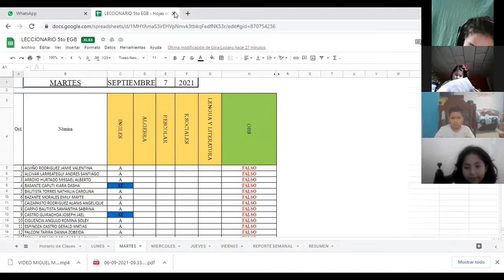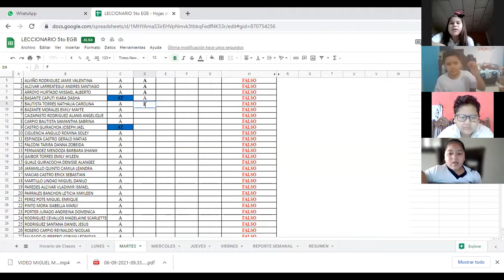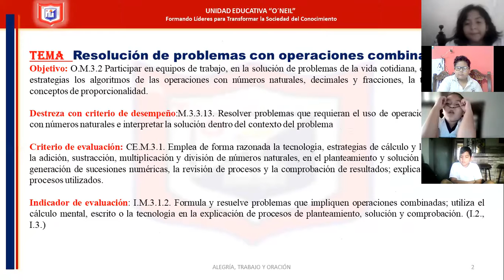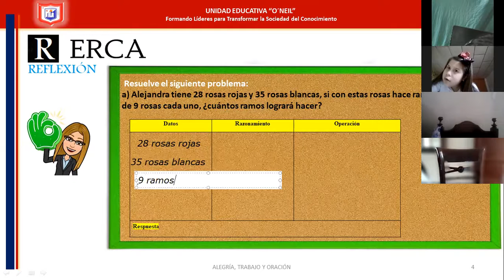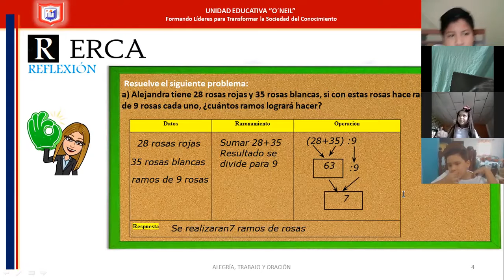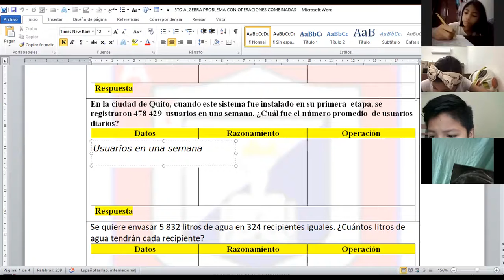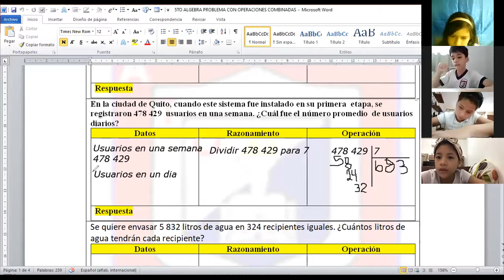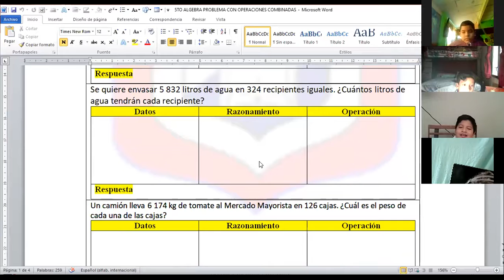algebra 5to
07 DE SEPTIEMBRE DEL 2021
-PROCESO PARA RESOLVER PROBLEMAS